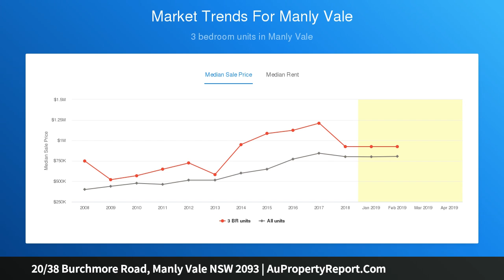20/38 Burchmore Road, Manly Vale NSW 2093 | AuPropertyReport.Com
20/38 Burchmore Road, Manly Vale NSW 2093
Property Type: apartment
Bedrooms: 2
Bathrooms: 2
Car Space: 1
Top floor apartment with delightful district views